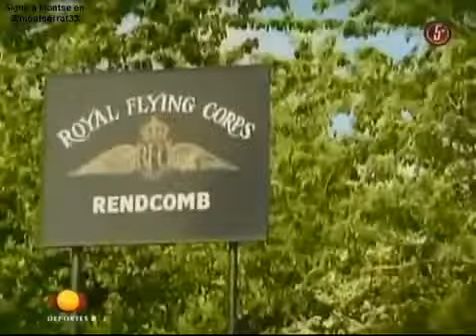Acrobacia Ae´rea London 2012